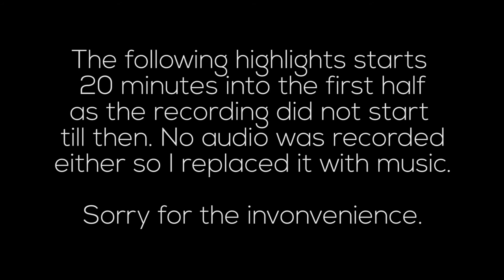Rocky XV vs Wests XV - Full Highlights 2016 - Rd 16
Wow what an awesome game this was, very competitive and heaps of drama and twists to the scoreboard. Unfortunate not to get the win but a great game indeed, Now we prepare for our last 2 rounds before we hit the Semi's.

Footage:
Shot by camera woman at the game who I gave my HD to

Edited:
By Puns Zee on Adobe CC suite

WiDE AWAKE - Love Me (feat. Jacob Banks)
OnCue - So Much Love (Prod. Hudson Mohawke & Just Blaze)

Voice Over recording:
Ray Warren and Phil 'Gus' Gould commentating West Tigers v Parramatta Eels 2009